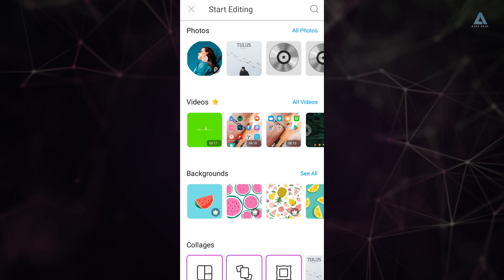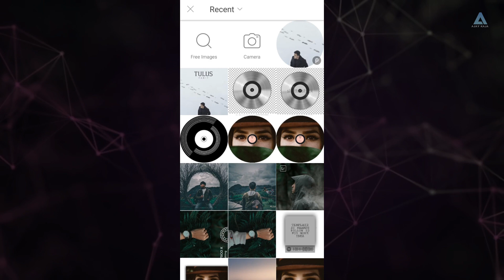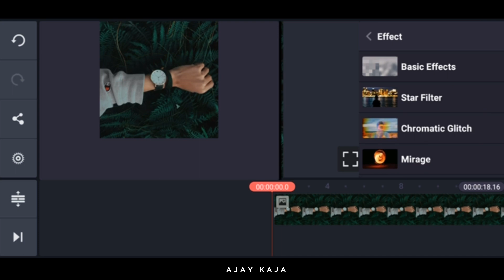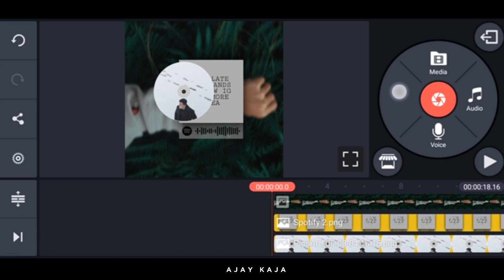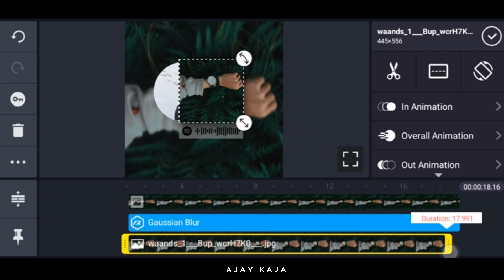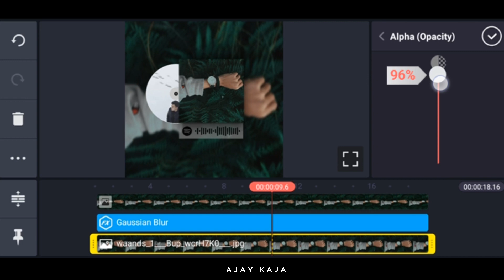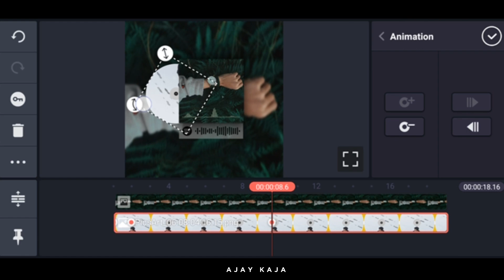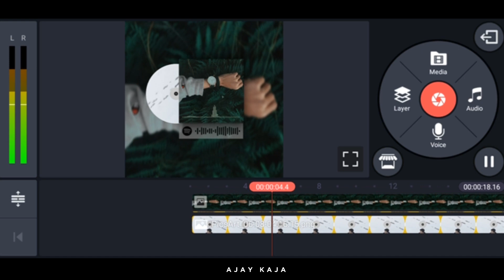How To Create Trending Whatsapp Status Video || Kinemaster Tutorial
in this video i will show you how to create awesome Bars audio spectrum  in kinemaster so wath video till end to understand better and to make better .

Used Apps -
Kinemaster